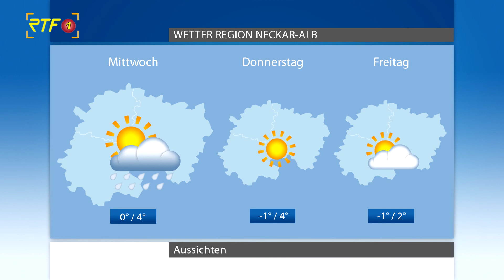RTF.1 Wetter vom 28.Dezember 2020